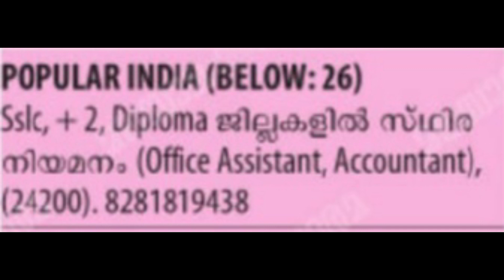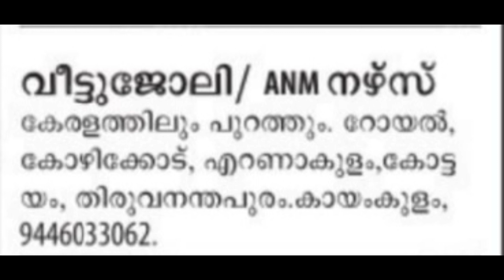house keeping, ഹോം നേഴ്സ്, സലൂൺ സ്റ്റാഫ്‌, ആയുർവേദ തെറാപ്പിസ്റ് @svlogmediaz 🍉🍅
keralajobs malayalam english supervisor house keeping#home nurse#office staff#supermarket#salon staff#ayurveda therapist#